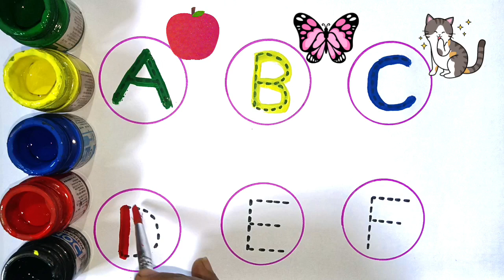abcd alphabet phonic sound a for 🍎 Apple,b for 🦋 butterfly,c for 😺 cat learning and writing